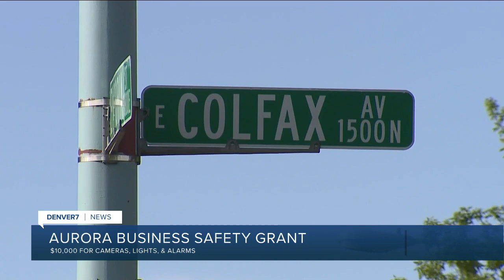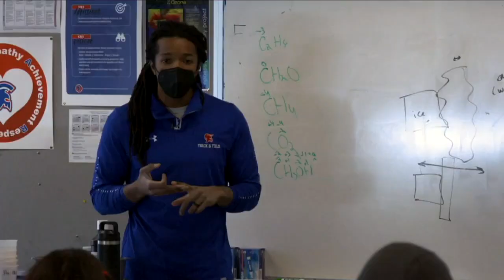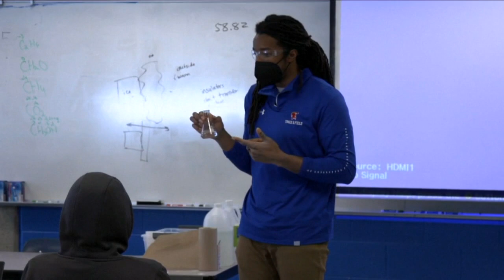Denver 7+ Colorado News Latest Headlines | May 16, 8am